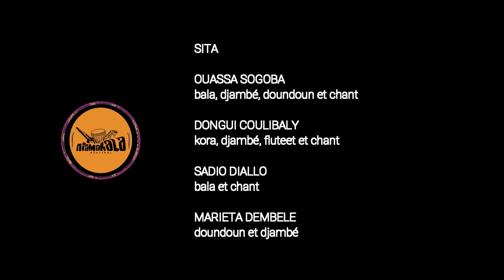Concert SITA . Mali . 2022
Música em Niamakala
Duración: 24´09´´
Première
2022
SITA Ensamble . Mali
Br. O grupo SITA é um grupo musical do Mali, formado apenas por jovens mulheres que tocam instrumentos tradicionais da África Ocidental.
Criado em 2018 no INA (Instituto Nacional de Artes de Bamako) e no Conservatoire des Arts et Métiers MultiMédias (estabelecimento artístico) em Bamako, a nossa música baseia-se na música tradicional de Farafina.
Chamamos o grupo de SITA que significa “mulher”, na língua “bambara”, que apresento a vocês. É uma pequena homenagem à força das mulheres africanas.
Todas as musicistas do grupo SITA estudam música no Instituto Nacional de Artes e no Conservatório de Artes.
Assim, o grupo de musicistas é composto da seguinte forma:
Ouassa SOGOBA   balafon, djembé, doundoun e canto.
Dongui COULIBALY kora, djembé, flauta e canto
Sadio DIALLO balafon e canto
Marieta DEMBELE doundoun e djembé.
Fr. Le groupe SITA est un groupe musical malienne, formé uniquement de jeunes filles qui joue aux instruments traditionnels de l´Africa del Oest.
Crée en 2018 à l'INA (l'Institut National des Arts  de Bamako) et au Conservatoire des Arts et Métiers MultiMédias (établissement artistique) de Bamako, notre musique est basée sur la musique traditionnelle de Farafina.
On appelé le groupe SITA  qui veut dire “femme”, dans la langue “ battante, que je vous présente. C'est un petit hommage à la force des femmes africaines.
Les musiciens du groupe sita sont toutes étudiantes en musique à l'Institut National des Arts et au Conservatoire des Arts.
Allors, le groupe de filles est composé comme suit :
Ouassa SOGOBA   bala, djembé doundoun et chant.
Dongui COULIBALY kora, djembé, flûteet et chant
Sadio DIALLO bala et chant.
Marieta DEMBELE ou doundoun et djembé.
On vous remercie,
Karim Bengaly
INA Institut des Arts de Bamako
Bamba Instrumentos musicales de Africa Occidental
Festival Niamakala
+ info niamakala:
realización
@nomad.djalo (Brasil)
@boaviagemtropical (Costa Rica)
Bamba Instrumentos Musicales de África Occidental (Argentina)
apoio financeiro
apoio logístico y difusión
@culturaluned (Costa Rica)
@radiogriot (Brasil)
parceria cultural
@projeto_mundonovo (Brasil)
Studio Lamine Waraba (Mali)
École de Kirina (Mali)
@nnifare (Argentina)
@dunyaben_ (Brasil/Guiné)
@ciabaobaminasoficial (Brasil)
La Maison dês artes (Senegal/Spain/Brasil)
Group de Percu Tamara (Guiné/Senegal)
@centrodeidiomasuned (Costa Rica)
Gaby Duyos y Diário Sonoro
Muziek Mutantti (Brasil)
Inikie
design @nomad.djalo
fotos Gustav King